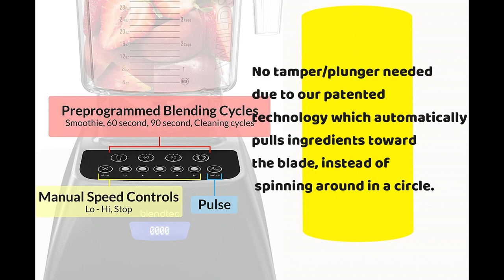Blendtec Classic 575 Blender wtih WildSide+ Jar || Best Blender Review 2023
Product title :
Blendtec Classic 575 Blender wtih WildSide+ Jar (96 oz) and Spoonula Spatula Bundle, Professional-Grade Power, Self-Cleaning, 4 Pre-Programmed Cycles, 5-Speeds, White

Product description :
Elevate Your Blending Experience: High quality blender for smoothies, shakes, cocktail drinks, soups, crushed ice (snow cones, margaritas), juicer, ice cream maker, mixer, and self-cleaning. Our blenders are used in some of the largest smoothie shops around the world, and you can enjoy the same experience in the comfort of your own home. No tamper/plunger needed due to our patented technology which automatically pulls ingredients toward the blade, instead of spinning around in a circle.
No Chopping Prep: Save time and never need to chop, slice or dice in advance of blending. Blender jar has a vented latching lid.
Patented Blade/80% Thicker: Stainless-steel forged blade with wings for amazingly smooth blends (10x stronger than other blender blades) note Blade is not sharp blade is dull No more cuts and pokes.
Large Batches: BPA-free WildSide+ jar is a 90 ounce volume jar with 36 ounce blending capacity (wet or dry) ideal for blending beverages for 4-6 people. Self-Cleaning: Add a little soap and water your jar can clean itself in less than 1 minute.
2 Year Comprehensive Warranty: An American company, family-owned and driven to build the best quality products - without compromise. Engineered and assembled in the USA.
Incredible versatility and restaurant quality blending bring you the Blendtec Classic 575, the ultimate all-in-one appliance. Pre-programmed (1-touch buttons, 4-pre-programmed cycles, pulse & 5-speed manual control) easy blending cycles make it easier than ever to create smoothies, salsas, hot soups, and more. Complete control to adjust your blending at any time. Every Blendtec is professional-grade with some of the most powerful motors in the industry, one of the longest warranties in the business, shipped with the Blendtec blunt blade (10x stronger than competitor blades) delivering smooth blends without the cuts and pokes. Fashion-forward industrial designs that look great on your countertop. Blendtec offers one of the most advanced blenders you can buy. Engineered and manufactured at our Headquarters in Orem, Utah.